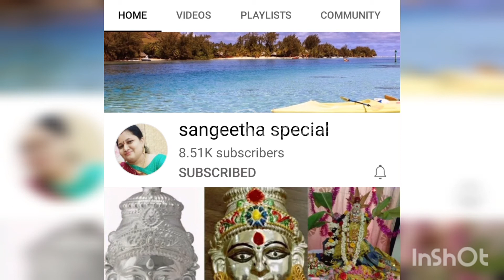Rs.20 onwards wholesale bag shop|Sowcarpet shopping haul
Shop address:
Vijay bags
7,kasichetty street
chennai-79.